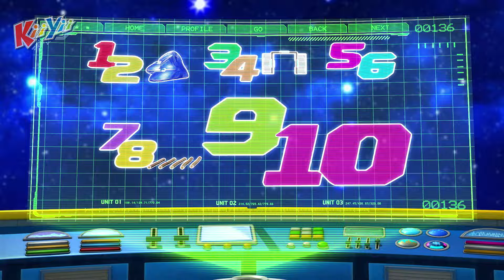Follow the Dinosaur 🐱‍🐉 + More | Best of KiiYii Songs | ABC and 123 | Nursery Rhymes & Kids Songs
Enjoy Follow the Dinosaur plus lots more nursery rhymes that you can learn, sing and dance to!

🪁Sing and play kids' games with Kii and Yii in their newest game song videos!

In this animated science-fiction show for preschoolers, Kii and Yii play well-known kids' games, travel to the future, and meet lots of new friends along the way, from transforming cars to robots!

00:00 Follow the Dinosaur
02:19 Jack And Jill
03:42 10 Little Animals
05:03 Swimming Song
06:37 1, 2, Buckle my Shoe
08:06 10 In The Bed
10:39 10 Little Buses
11:47 Wheels On The Bus
13:41 Big And Small
15:33 Baby Shark
17:08 Miss Polly Had A Dolly
18:59 Wheels On The Bus V3 (Babies On The Bus)
21:22 Finger Family
22:21 Itsy Bitsy
23:42 Sing A Song Of Sixpence
25:27 Bath Song V2
26:58 Johny Johny Yes Papa V3 (Parents Version)
28:25 The Bear Went Over The Mountain
30:14 10 Little Dinosaurs
32:12 Cuckoo, The Frog Was Singing
33:35 Wash Your Hands
35:05 Wash Your Hands (Bubbles!)
37:02 Shapes Train Song
39:03 Down in the Jungle
40:58 The Lion And The Unicorn
42:33 Johny Johny Yes Papa
44:09 Choo Choo Train V3
46:13 Down By The Bay
47:57 Teddy Bear Teddy Bear
49:49 5 Little Monsters
52:00 Being Kind To Each Other Song
53:54 Peek A Boo Baby! I See You
56:20 4 Seasons
58:26 Ice Cream Song
59:48 Johny Johny